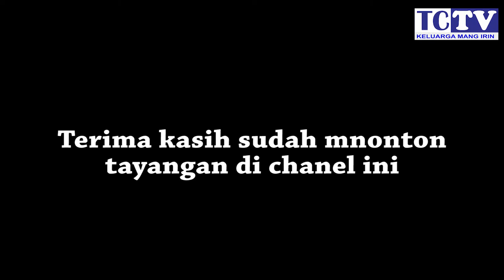TECHNIK REFLEKSI pada kereta api ARGO WILIS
VIDEO utama dalam edisi kali ini adalah argo wilis dengan tehnik pengambilan gambar dikenal dengan nama tehnik refleksi dimana air genangan menjadi baian dari efek alami

daftar isi dalam video
1. krd bandung raya
2. argo wilis
3. parcel

selamat menyaksikan